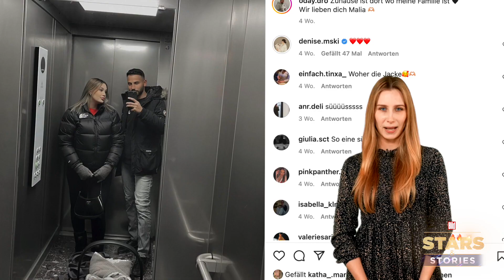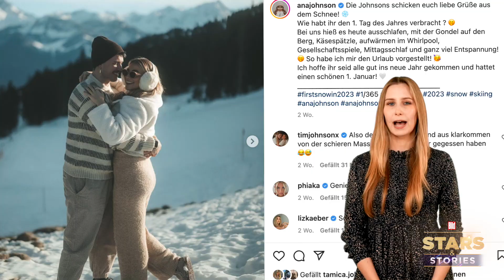Ana & Tim teilen private Einblicke | STARS & STORIES #50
Seit über 4,5 Jahren haben Ana & Tim Johnson einen unerfüllten Kinderwunsch, Michele Morrone hat Stress mit seinen Fans und wir fassen nochmal zusammen, wieso alle gerade in Dubai waren!
In diesem Video:
0:00 - Intro
0:08 - Fashionweek Berlin
0:32 - JulesBoringlife
0:50 - Loredana
1:18 - Anna Lewandowska
1:49 - Denise Mski
2:13 - Nina Chuba
2:38 - Michele Morrone
3:13 - Kim Schiele
3:43 - Ana Johnson
4:40 - Dubai: Kendall Jenner & Beyoncé